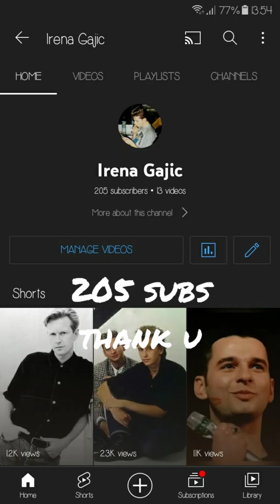David Gahan 80s and 90s + my drawing